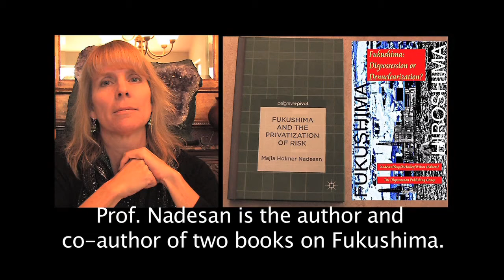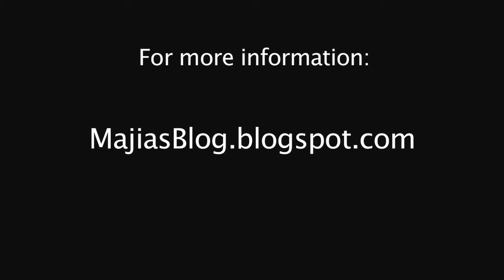Fukushima's Genetic Legacy - Majia Nadesan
Prof. Majia Nadesan talks about the long-term impact on the planetary gene pool of the on-going radioactive emissions from the continuing Fukushima nuclear disaster.

Prof. Nadesan is the author and co-author, respectively, of two books on Fukushima: 'Fukushima and the Privatization of Risk,' and 'Fukushima: Dispossession or Denuclearization?'
 Dumping of Highly Contaminated Water at Fukushima Daiichi
TEPCO is also facing severe problems filtering and storing the contaminated water it does pump out from the ground and ruined buildings.

In May of 2013 The Asahi Shimbun reported the TEPCO was going to begin dumping groundwater at the Daiichi site because its storage capacities for contaminated water were nearly exhausted.

In 2015 the NRA approved a plan to allow TEPCO to dump decontaminated groundwater into the sea if the water registered less than 1 becquerel per liter of cesium, less than 3 becquerels per liter of beta emitters such as Strontium-90, and 1,500 becquerels per liter of tritium (NRA signs off on TEPCO plan to release decontaminated groundwater into sea January 22, 2015

Despite the low limits of contamination allowed by law in 2015, it appears likely from news accounts and TEPCO press releases that contaminated water has been deliberately and accidently released into the ocean since 2013, if not earlier, because the reported volume of water in storage has declined, despite daily production of hundreds of tons of water that exceed decontamination capacities:

May of 2013, TEPCO reported it held approximately 280,000 tons of radioactive water in storage, while an additional 100,000 tons were believed to reside in the basements of units 1 through 4, as well as in the turbine buildings.

August 2013 TEPCO reported that approximately 300,000 tons of contaminated water leaked from one of the storage tanks and promised to treat all the contaminated water in storage by March 2015

January 2014 TEPCO announces at press conference that contaminated water in storage tanks is producing Bremsstrahlung radiation, which contributes to rising atmospheric radiation levels at the Daiichi site (Mochuzuki, 2014). The Nuclear Regulation Authority ordered TEPCO to lower radiation levels derived from tanks storing contaminated water to below 1 millisievert by the end of March 2015. Nagano

February 2014 TEPCO reports a high of 360,000 tons of contaminated water in storage (Varma, 2014).Water measuring 230 million Becquerels per liter was reported leaking from storage containers at Daiichi in February 2014 (“TEPCO Finds,” 2014).

September 18 2014: TEPCO reports 365,000 tons of highly contaminated water in storage tanks as of Sep 16 2014. (TEPCO begins test runs of new ALPS system at stricken plant. September 18, 2014). The Asahi Shimbun because the system in place since March 2013 has been prone to problems “So far, the existing trouble-prone ALPS equipment has processed 138,000 tons of contaminated water.”

November 2014 TEPCO reports 500,000 tons of radioactive water is being stored in 1,000 large tanks, which include costlier new ones less likely to leak AP. Nuclear cleanup at Fukushima plant stymied by water woes November 13, 2014

January 15 2015 TEPCO reported it had 280,000 tons in storage and would not be able to meet its promised 2015 deadline (“TEPCO Racing Against Time, 2015)TSUYOSHI NAGANO TEPCO racing against time to process 280,000 tons of tainted water at Fukushima plant. (January 19, 2015)The Asahi Shimbun,

I think it appears highly likely that highly contaminated water has been deliberately dumped for years.

TEPCO has struggled with its ALPS water filtration system from the beginning

TEPCO racing against time to process 280,000 tons of tainted water at Fukushima plant January 19, 2015

The company introduced additional ALPS systems last autumn [fall 2014] to treat up to 1,960 tons of radioactive water a day. The maximum processing capability was still insufficient to complete procedures by the end of March 2015, so TEPCO introduced equipment that only removes strontium, which accounts for a large portion of all radioactive substances in the water.

Water filtered for strontium alone is now being designated as “processed,”